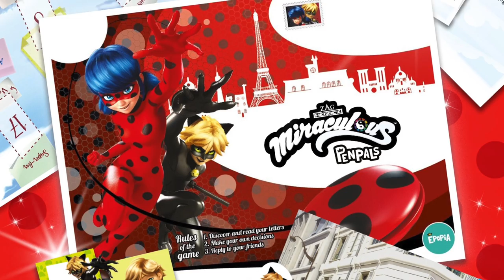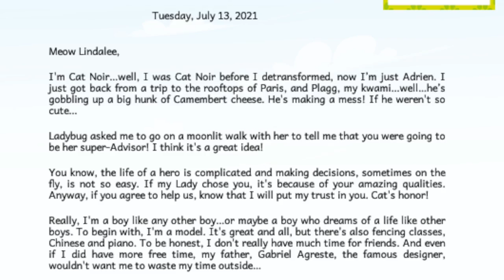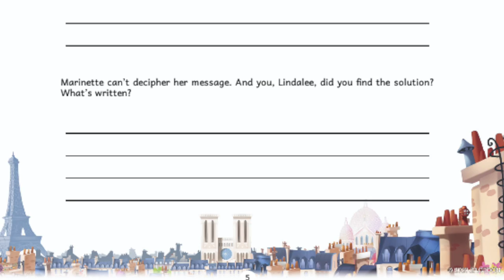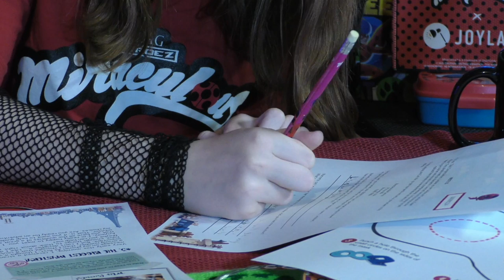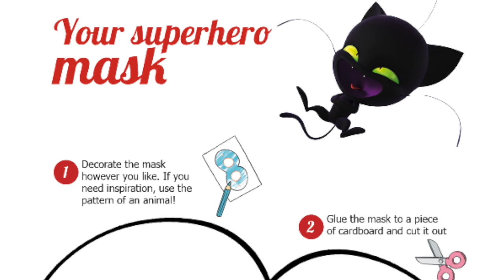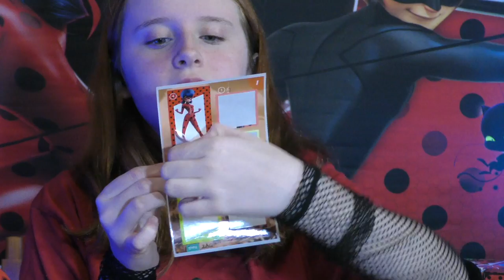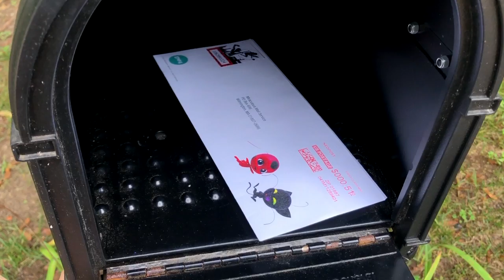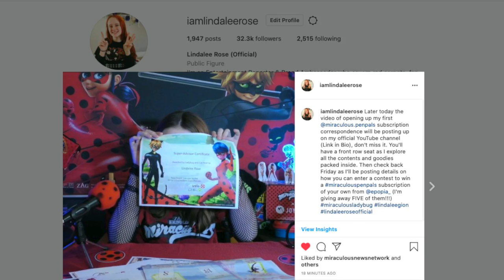OMG!!! Ladybug & Cat Noir Wrote Me!!!! Opening my Miraculous PenPals Letter Packet from Epopia!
I signed up for the new @epopia @Miraculous PenPal service and it is AWESOME!!! This unique subscription service allows you to exchange many letters with your favorite heroes, month after month with personalized content and all the fun and adventure you'd expect from the world of ZAG and Miraculous!!! Check out my opening of my first packet and all the letters/goodies I got inside.